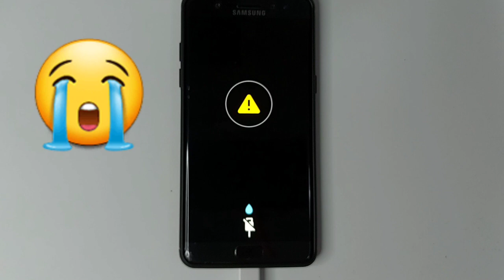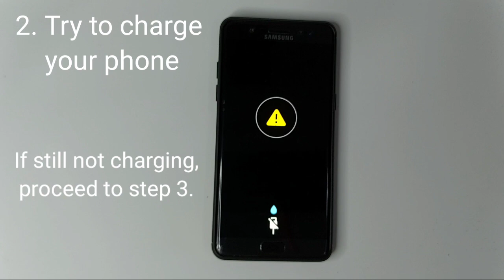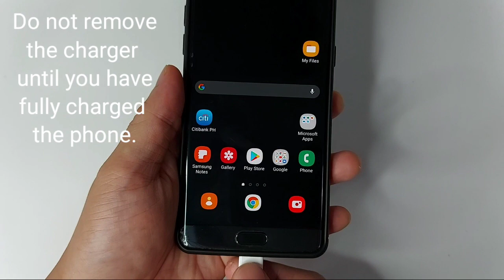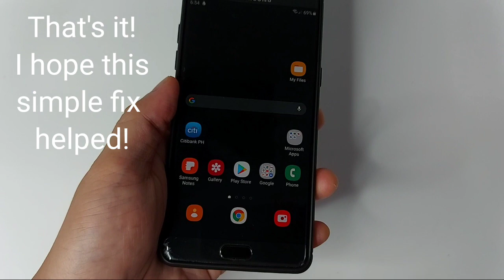(FIXED) Moisture Detected in Samsung Galaxy S/Note Phone USB Port Not Charging Problem By Pass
Experienced this problem recently in my Samsung Galaxy Note FE phone.
Accidentally spilled some water and this prevented me from charging my phone.
I tried everything from using cotton buds, tissues, and letting the phone dry for a whole day but it still won't let me charge it.
So I decided to try this and luckily this worked!
⚠️Please only try this when both the Phone and Charger's USB ports are completely dry!⚠️

Hope this simple fix helped!